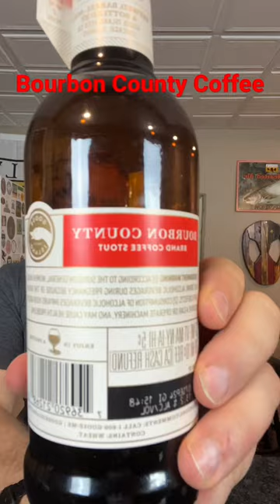Bourbon County Coffee Stout